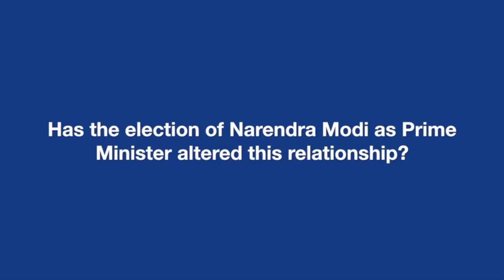Sadanand Dhume on India-Israel relations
US-based Indian writer Sadanand Dhume was interviewed by AIJAC about India-Israel relations and Islamic extremism in Indonesia.